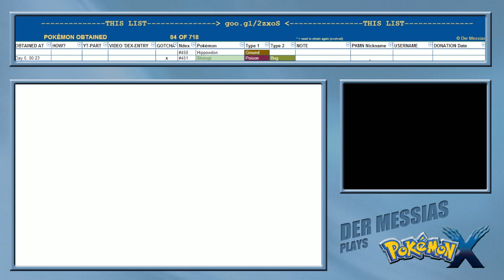Pokémon X & Y: Gotta Catch 'Em All - Getting All 718 • Part 32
Pokémon obtained in this episode: Mightyena

„I wanna be the very best / Like no one ever was / To catch them is my real test / To train them is my cause" -- The title of this show basically explains it: I want to try to catch every Pokémon in the series to have a full Pokédex in one Pokémon X-cartridge without cheating, glitching and as far as possible, by catching/evolving them myself.

Q: But wait... not all the Pokémon are in Pokémon X -- so how are you gonna catch them?
A: Over the course of this show I will go through the series and catch most of the Pokémon that aren't in Pokémon X (or aren't obtainable in a single playthrough) in other iterations of the game. Pokémon Y, Pokémon Black & White (1 and 2), Pokémon HeartGold & SoulSilver, and so on. Other Pokémon I will almost definitely have to trade for. But the main goal is to get ALL the Pokémon to the original safegame of Pokémon X.

- don't miss it!